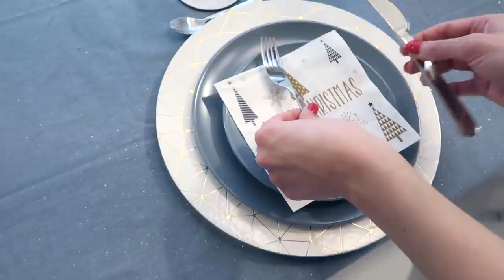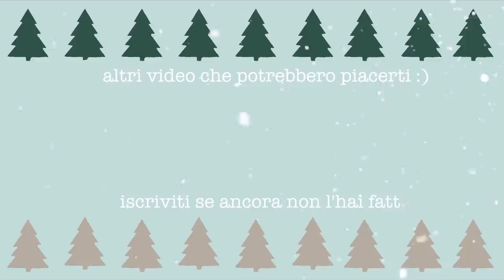HOME TOUR - CHRISTMAS EDITION 🎄💓 giadafra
Albero di Natale